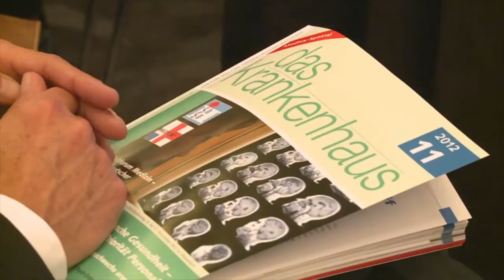Krankenhaustag: Bahr bilanziert Gesundheitspolitik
Traditionell findet parallel zur weltweit größten Medizintechnikmesse, der Medica, der Deutsche Krankenhaustag statt. Ebenfalls traditionell spricht der Bundesgesundheitsminister zur Eröffnung, so auch in diesem Jahr. Daniel Bahr bilanzierte die christlich-liberale Gesundheitspolitik der aktuellen Regierung, vor allem vor dem Hintergrund des immer wirtschaftlicher geprägten Blick auf die Medizin in Deutschland.